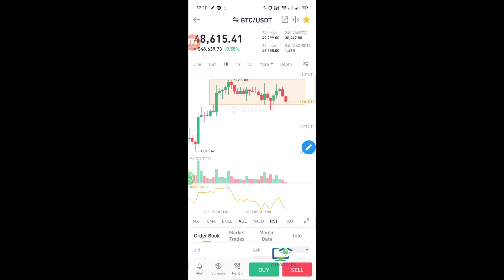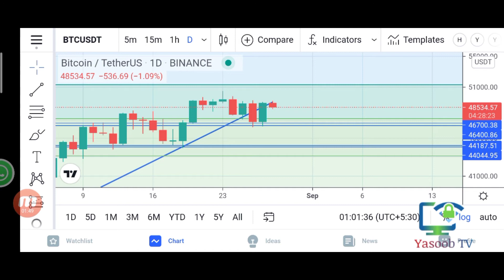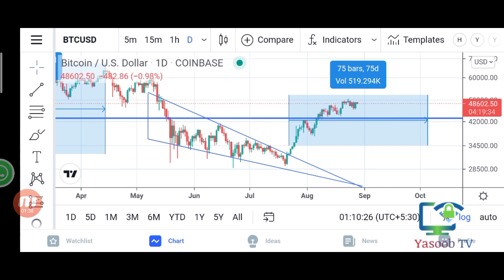What Is The Next Move Of Bitcoin | Bullrun Start In Next 48 Hurs Or Not| Yasoob TV